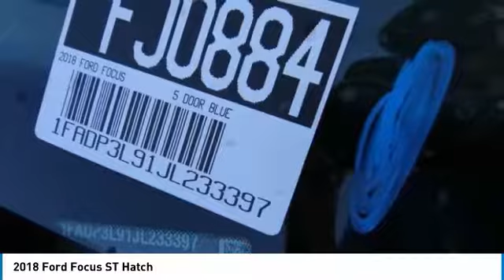2018 Ford Focus Fontana, Chino, Norco, Moreno Valley, San Bernardino, CA FJ0884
2018 Ford Focus ST Hatch

16005 VALLEY BLVD.

SUNRISE FORD FONTANA: PROUDLY SERVING FONTANA, CHINO, NORCO, MORENO VALLEY, SAN BERNARDINO, AND SURROUNDING SOUTHERN CALIFORNIA LOCATIONS. THIS BLUE 2018 Ford FOCUS IS EQUIPPED WITH A 2.0L GTDI, MANUAL TRANSMISSION, AND RECEIVES AN ESTIMATED 22 City/30 Hwy MPG. FONTANA, CA 92335. FONTANA, CA  CHINO, CA  NORCO, CA  MORENO VALLEY, CA  SAN BERNARDINO, CA 2018 Ford FOCUS ST Hatch Stock #: FJ0884 | VIN: 1FADP3L91JL233397 | 2018 Ford FOCUS Sunrise Ford Fontana